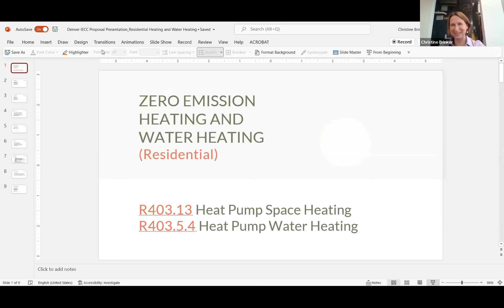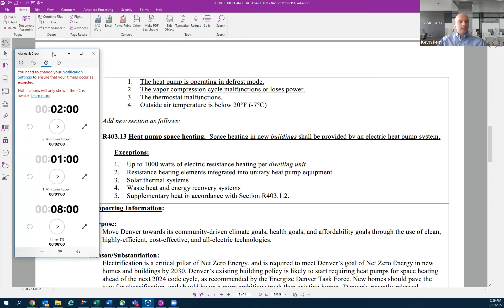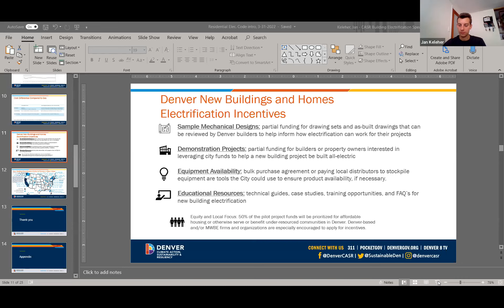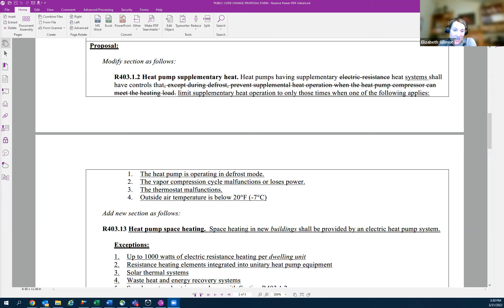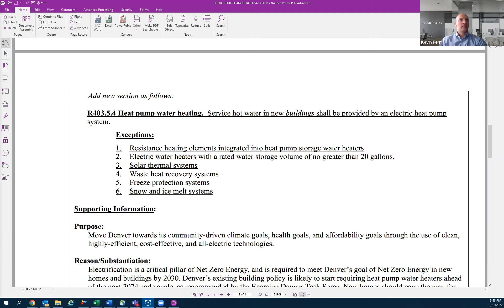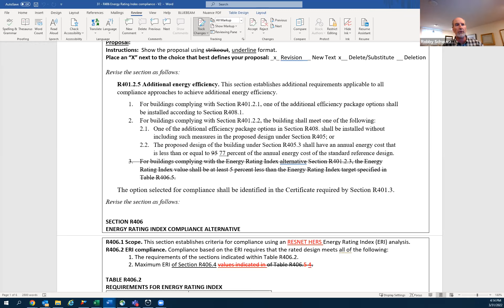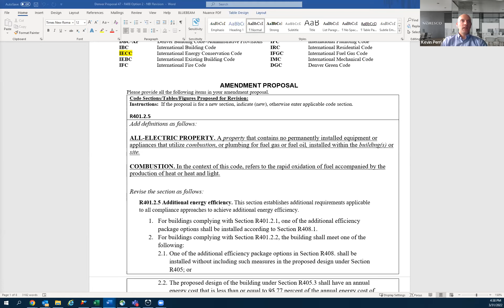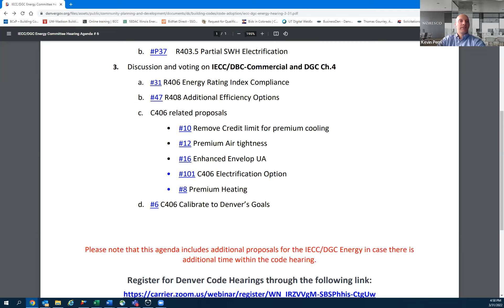IECC/DGC Energy Hearing 3-31-22